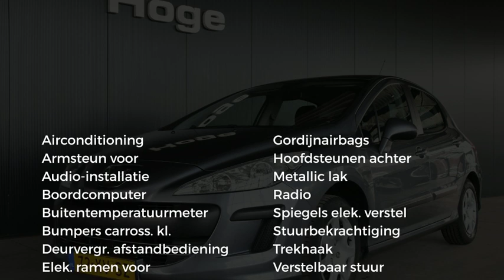Peugeot 308 1.6 VTi X-line Airco Trekhaak All in Prijs Inruil Mogelijk!